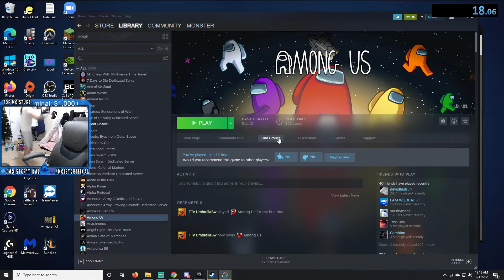moistcr1tikal breaks the world record for Mr Krabs Overdoses on Ketamine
clips from twitch